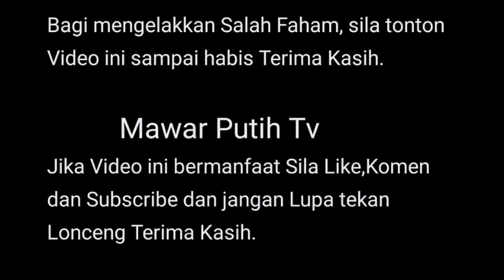MENGEJUTKAN PAGI NE💥DATIN PATHIMA PERASAN SESUATU PADA SOL&SARAH Y SARAH SELMA NE DAH⁉️😱YA ALLAH 🤲